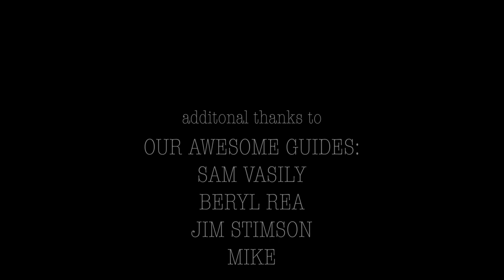Art of Fly Fishing Final